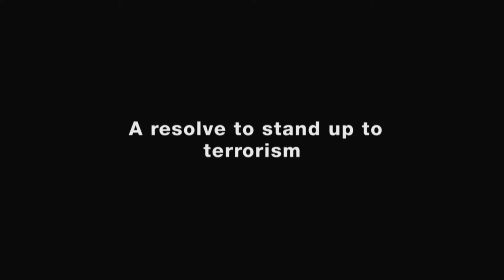Trailer: KILLING IN THE NAME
Trailer for the Oscar-nominated documentary film KILLING IN THE NAME.